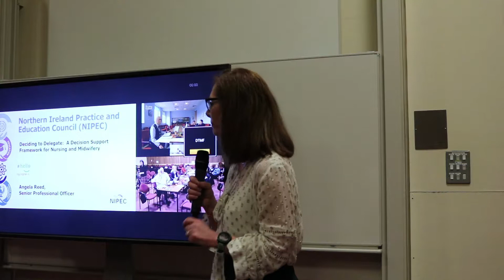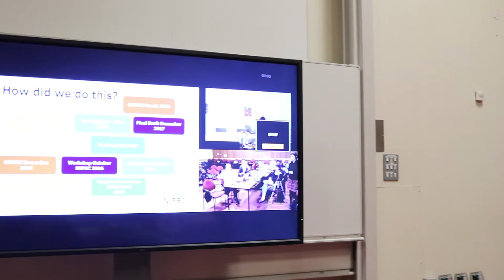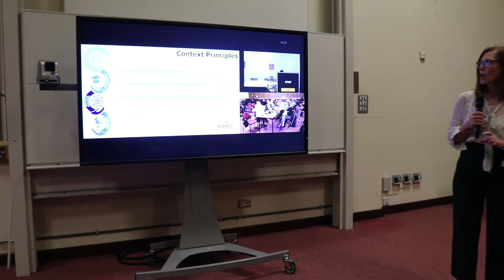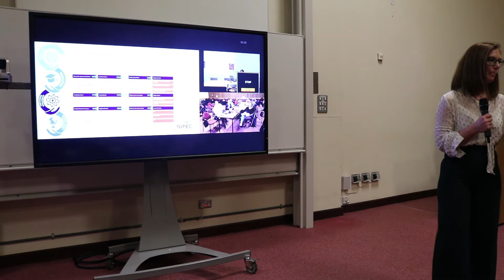Deciding to Delegate Awareness Session WHSCT